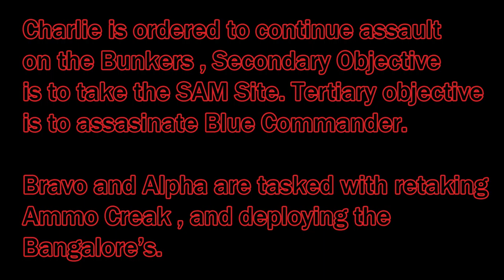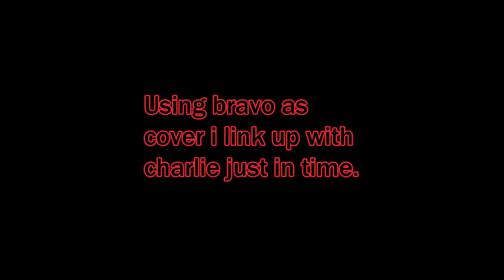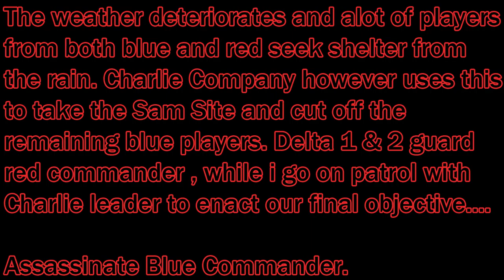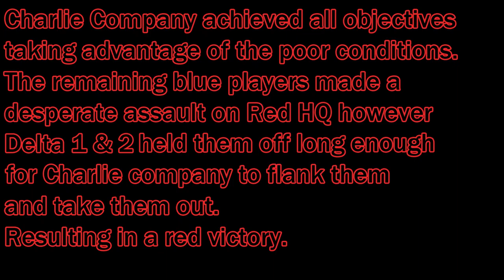BH 25 7 15 Part Three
Final Video of our skirm at Bunkerhill!

Filmed at BunkerHill Daarle NL
Filmed/ edited by Dave Sobani